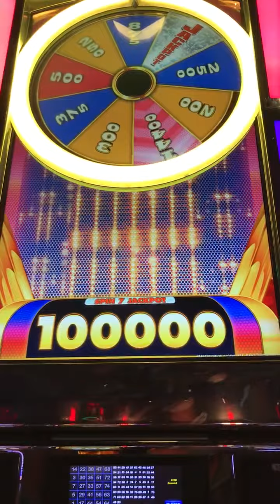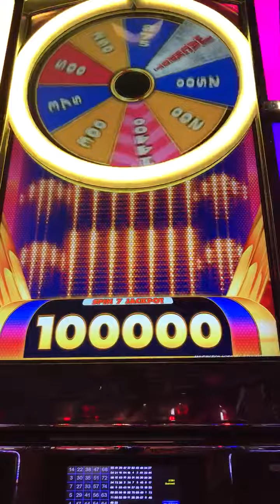7 Spins, Great Bonus Action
4.00, 8.00, 1.25, 5.00, 24.00, 1.25, 144.00
Total of 187.50